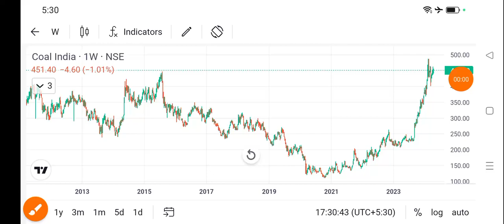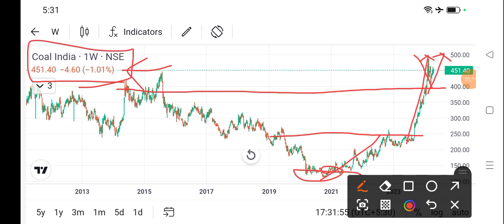coal india share news today l coal india share price today l coal india share latest news today